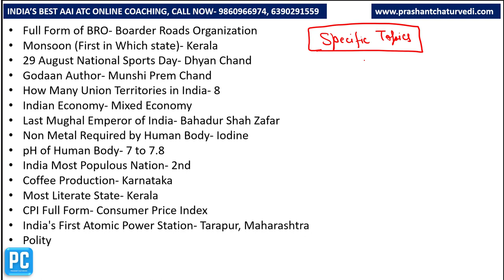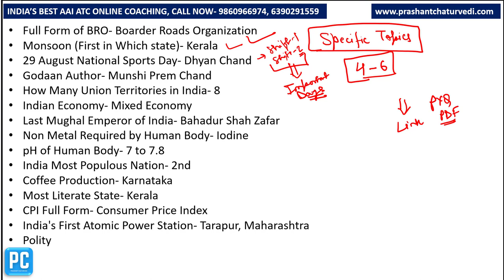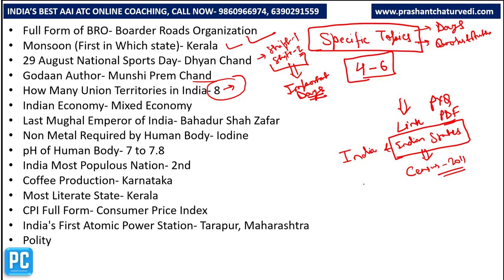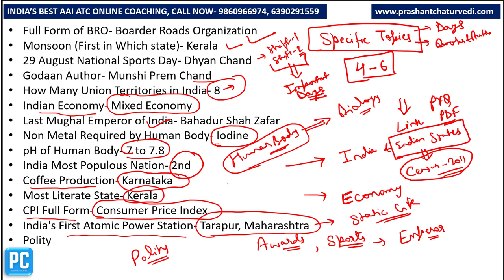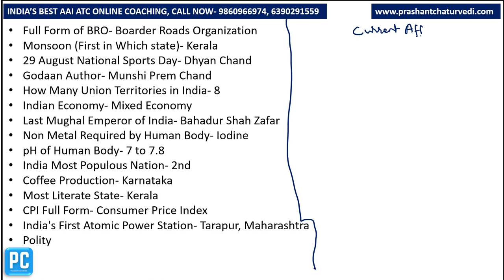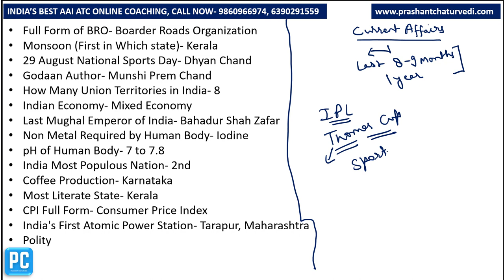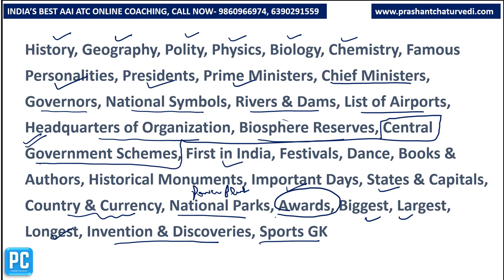HOW TO SCORE 10/10 IN AAI ATC GK SECTION? SMART PREPARATION STRATEGY || AAI ATC EXAM 2022